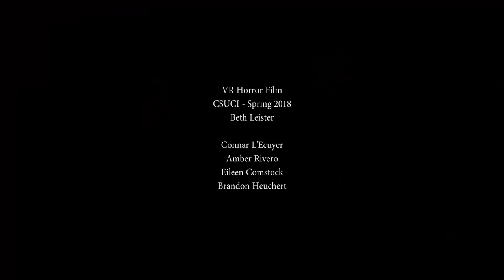VR Horror Film : CSUCI Art 322 Spring 2018